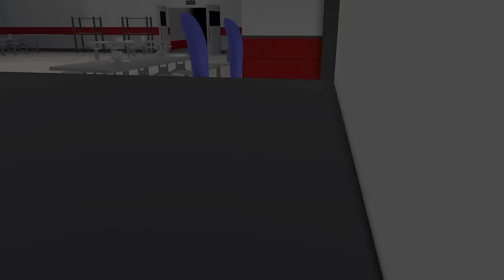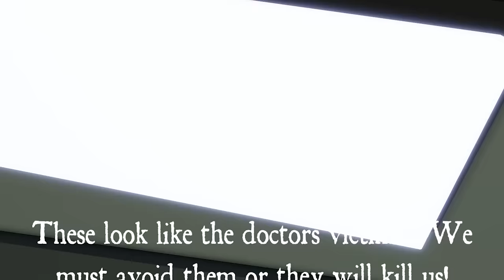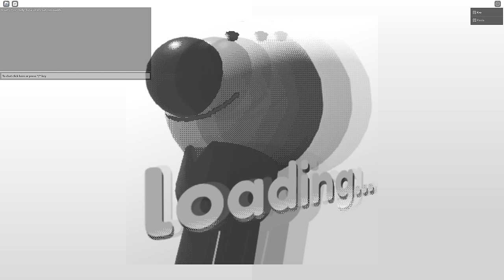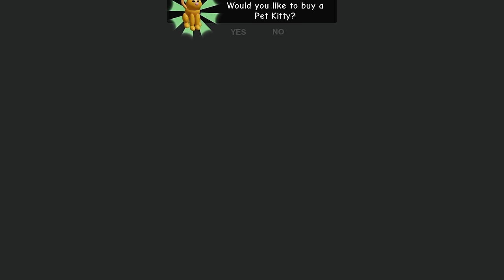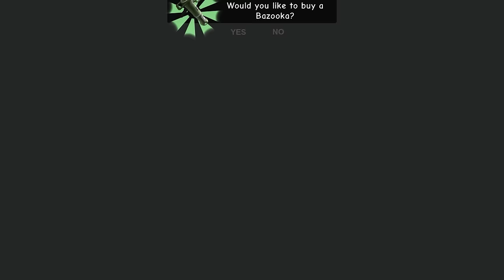THE AMAZING DIGITAL CIRCUS JAX vs ESCAPE MR CRAZY'S CARNIVAL!